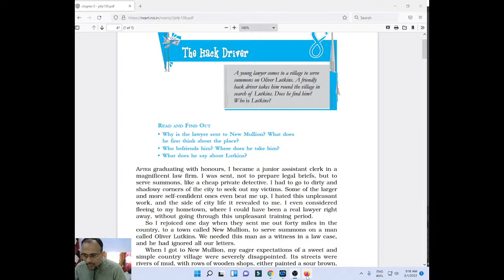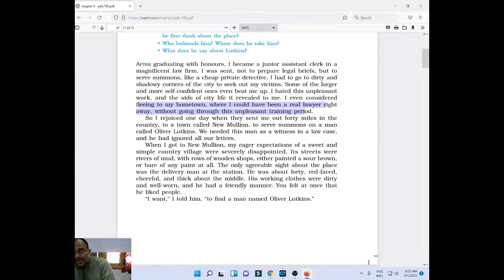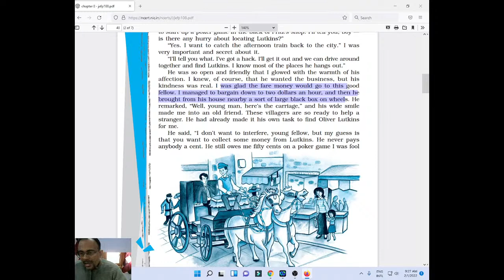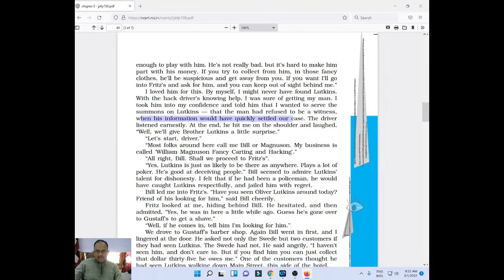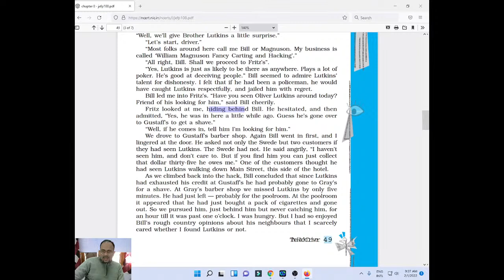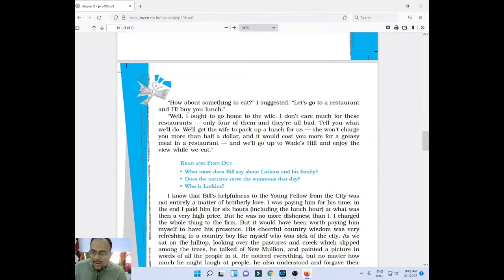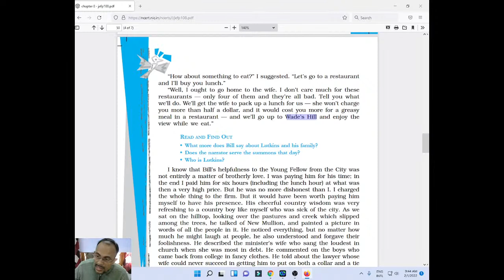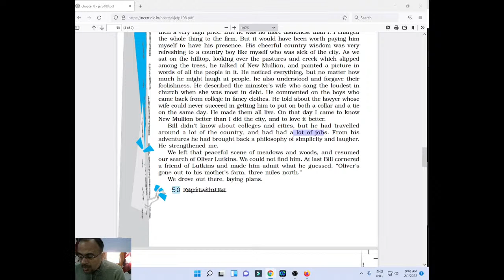The Hack Driver | Class X | Term II Day 1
This concept video contains full text explanation of the lesson ' The Hack Driver ,  CBSE will certainly reap the benefit of my concept videos.